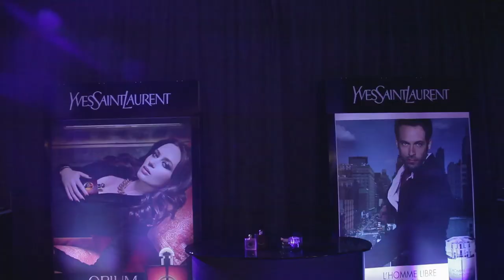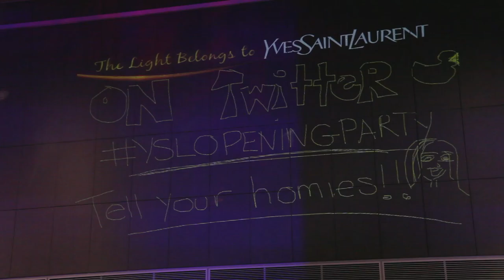CINCO - Yves Saint Laurent's opening of Luminato 2012